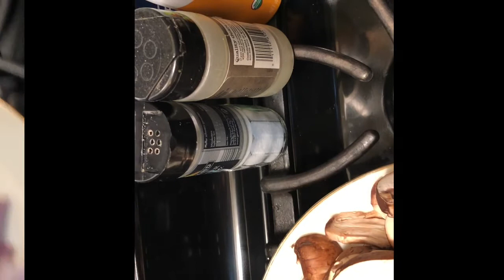ሁለት አይነት ጤነኛ ምግብ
ጤናችን በእጃችን ነው